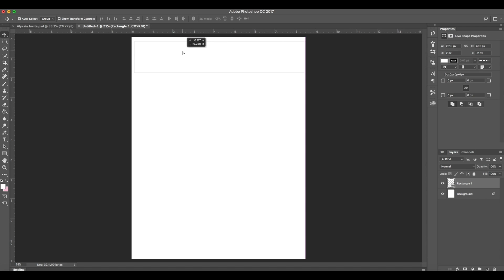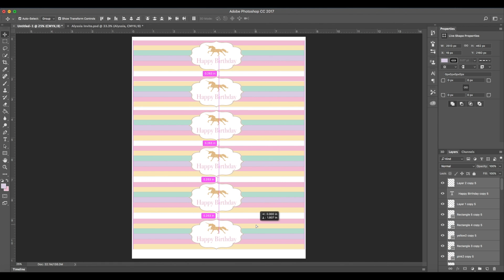Etiquetando Botellas de Agua | Etiquetas de unicornio GRATIS en descripción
Hola! Aqui les traigo otro projecto super sencillo y facil que pueden usar en cualquier evento.

También si vas a tener una fiesta de unicornio y quieres usar las etiquetas que yo use. Puedes obtenerlas aquí completamente gratis, como cortesía por ver este video:)

Marisol